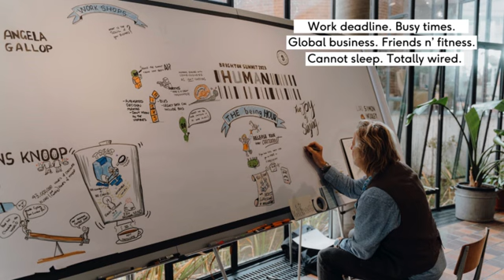Brighton Summit 2024: A spoken word piece about this year's theme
Brighton Summit is back on 23 October 2024!

Our first member-only ticket release of Super Earlybirds will launch on 19 March - and we'll be announcing our theme (and new, iconic-ly Brighton venue) for this year very soon.

We've been hard at work on ideas and plans for this year, including our theme that will frame our discussions, networking, keynotes and sessions throughout the day.

Our event copywriter, Rich Ford from SHERLOCK, has written a spoken word piece inspired by this year's theme. Each year, our theme frames our networking, discussions, keynotes and sessions throughout the day. Last year, our theme was Human. Have a listen and a guess - what do you think our theme will be this year?

To get Brighton Summit announcements, and the latest Brighton Chamber updates straight to your inbox, sign up to our mailing list

Brighton Chamber is a dynamic, welcoming and inclusive membership organisation helping businesses of all sizes to meet, learn and grow.

Keep in touch with what's happening in business behind the scenes in Brighton & Hove, including Chamber events, thoughtfully curated content and business support opportunities